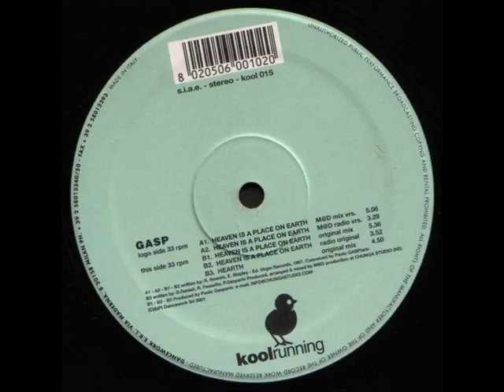Gasp - Heawen Is A Place On Earth